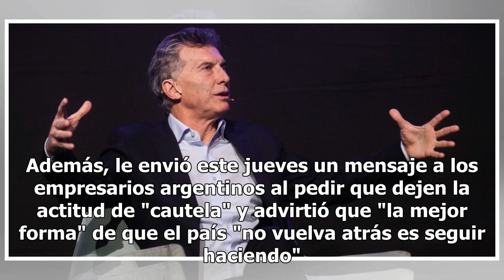Macri tras el giro de la Corte: “Hubo una reacción colectiva que muestra que la gente ya no quier...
Macri tras el giro de la Corte: “Hubo una reacción colectiva que muestra que la gente ya no quiere cosas raras”